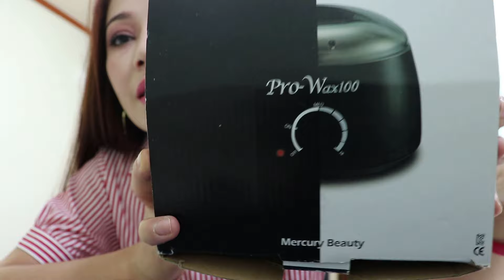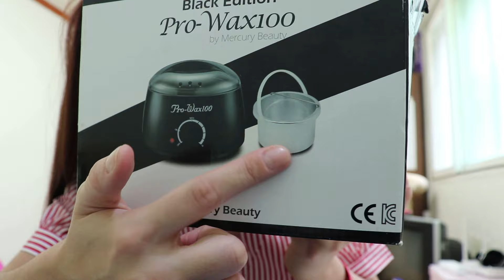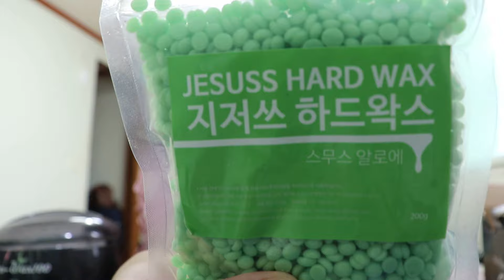EPILATOR QOZONCHAMNI ISHLATIB KO'RAMIZ / DEPILATSIYA / KOREA VLOG